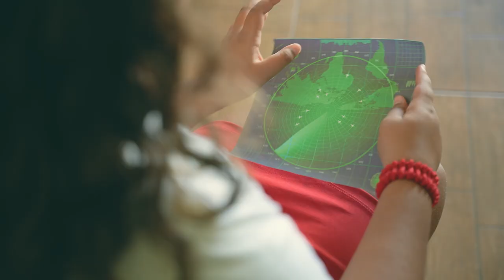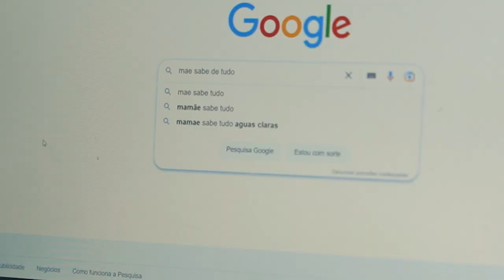Dia das MÃES emocionante ❤️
O emocionante e indescritível papel de ser mãe, num depoimento cheio de amor, carinho e cuidado...